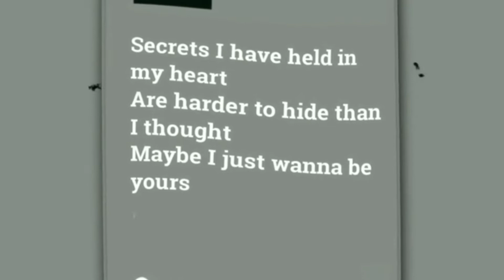Arctic Monkeys - I Wanna Be Yours (Lyrical edit)